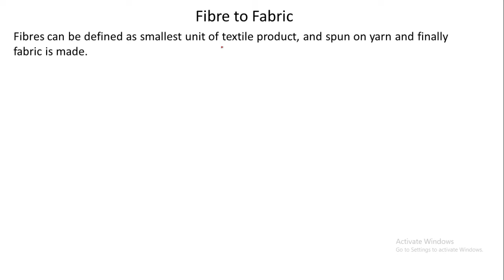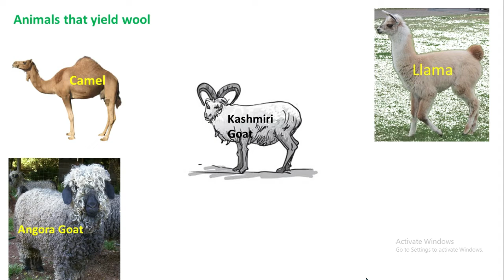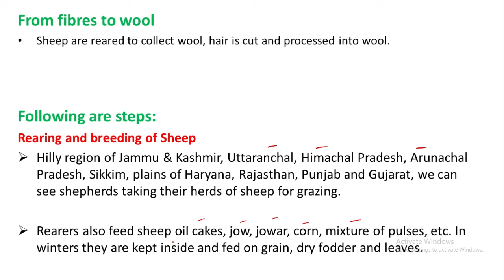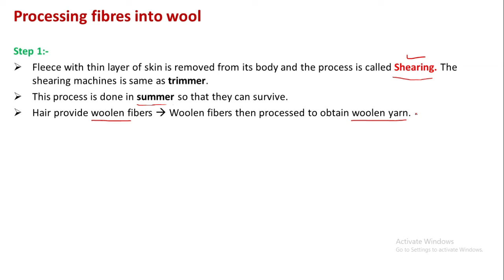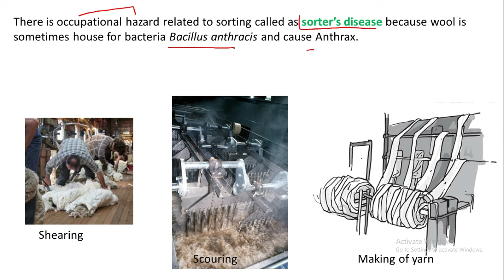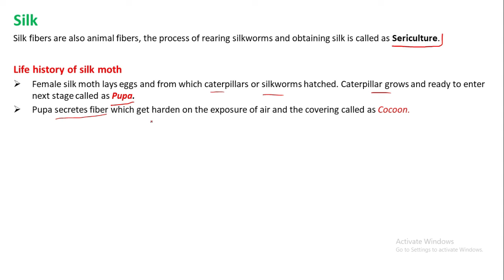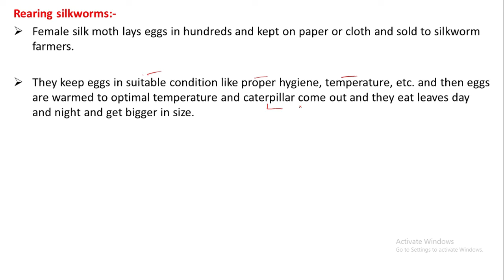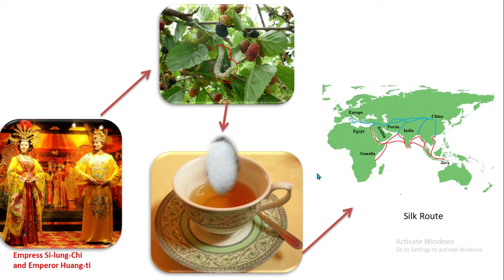Fibre to Fabric, Chapter 3 Class 7th Science, NCERT (CTET/NTSE/DSSSB/UPSC/CTET Paper 2 science)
In this video, we have discussed  about various Fibres which are obtained from animals especially from sheep and silmoth and the process to get fibres from them by using wonderful animations and pictures.

Anil Kashyap is having a master's degree in Medical Biotechnology and worked as JRF at NDRI, Karnal and currently pursuing B.ed and qualified CTET.